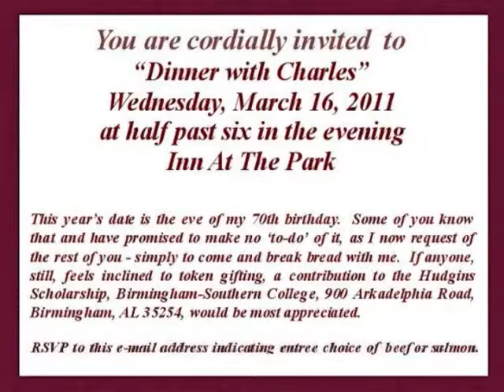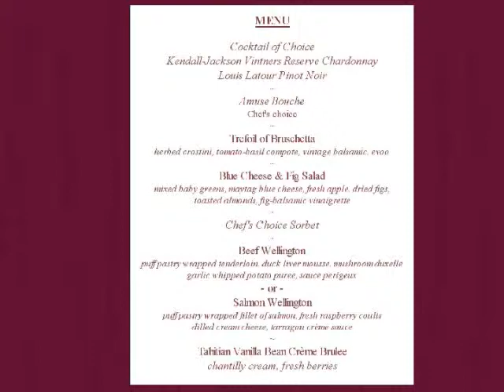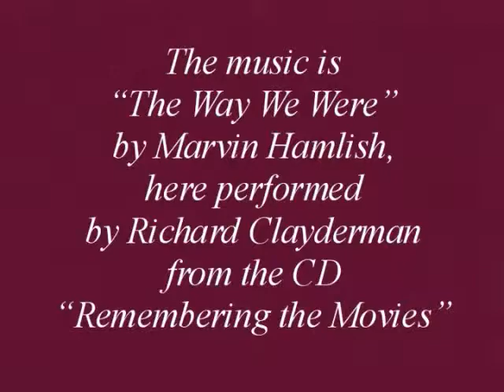2011 Dinner with Charles